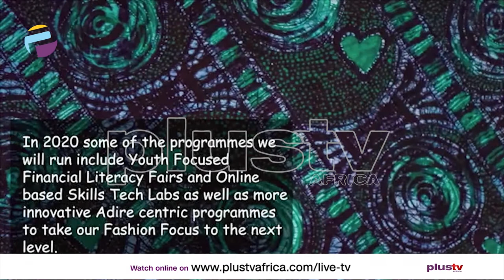You Don't Need To Be Rich To Give - Yvonne Fasinro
Where does giving fit in with wise financial planning? These days it seems that pastors, churches, and ministries are constantly asking for my money. In the process, they're always talking about the importance of giving and telling me that it's a crucial part of the Christian life. I'm not sure I buy this argument. What's your perspective?